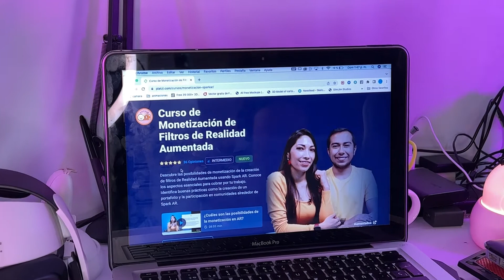Curso de Monetización de filtros de realidad aumentada con platzi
Hola, hoy les compartimos que ya está disponible nuestro curso  de monetización de filtros de realidad aumentada, que nos han preguntado y lo pueden encontrar en el siguiente enlace:
Tambien les dejamos el enlace del curso para empezar a crear filtros desde ceros

Gracias por seguir nuestros videos y  no olviden activar la campanita para no perderse nada.

les dejaos tambien los enlaces del filtro frailejon ernesto perez  en tiktok y en instagram